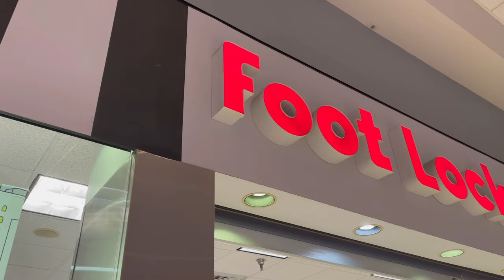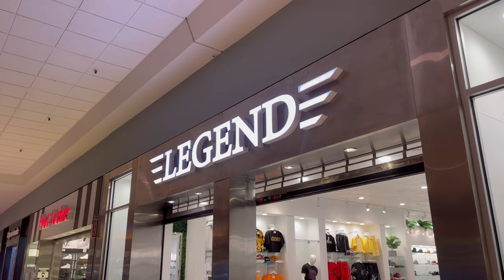Nike Outlet and Daytona Beach Mall Sneaker Shopping 2021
Hello and thank you for coming to my channel. Today we visited the Daytona Beach Mall as well as the Nike outlet in Daytona Beach. The Nike outlet did not have anything worth showing but the mall had decent shoes. Have a great day!